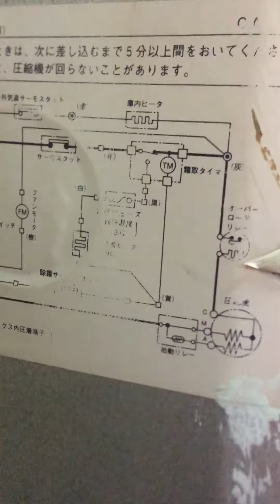Cấu Tạo Tủ lạnh Shap Điện 110v - Dùng Âm - Đồng hồ - Cấu tạo tủ lanhk shap - dạy nghề điện lạnh 24h